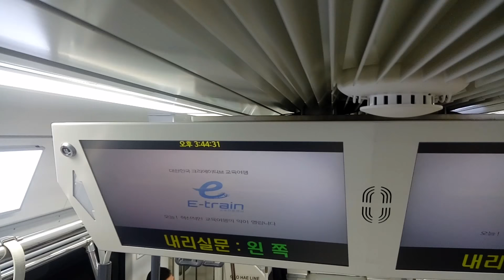수도권 전철 서해선 달미역 안내방송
[촬영일] : 2018.7.5
[행선지] : 소사→원시
[편성] : 391x06
[열번]
[열차등급] :  광역철도(이레일)

[안내방송] : 이번 역은 달미, 달미 역 입니다. 내리실 문은 왼쪽입니다. This station number is S122, Dalmi, Dalmi. The doors are on your left.

이 영상을 사용하거나 퍼가고 싶은 분들께서는 댓글로 말씀해주시기 바랍니다. 허락 없는 퍼가기는 신고나 조치 대상입니다. 또한, 이 영상의 원본 파일을 원하시는 분께서도 댓글로 말씀해주시기 바랍니다.